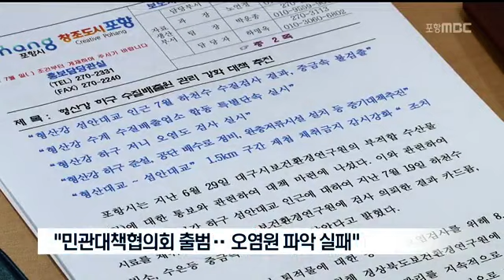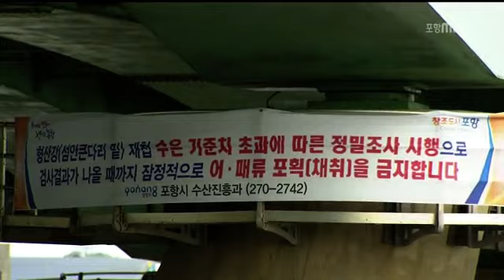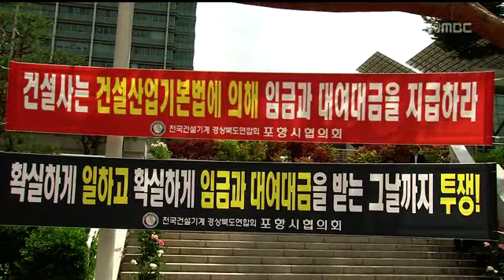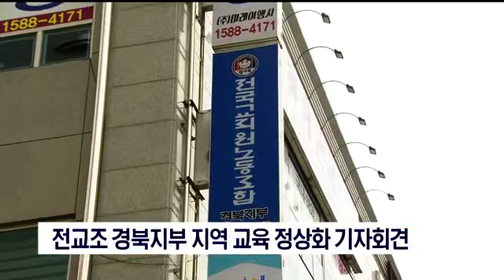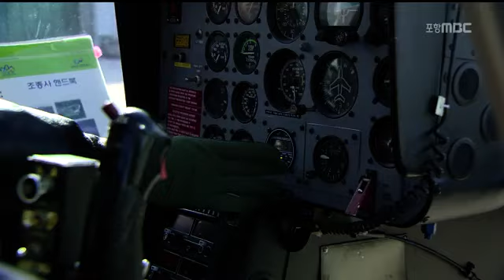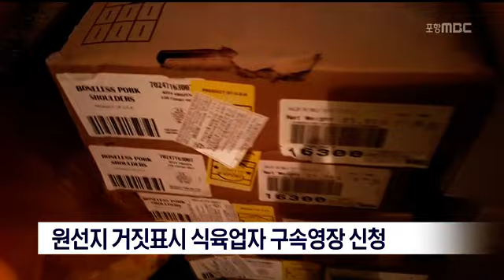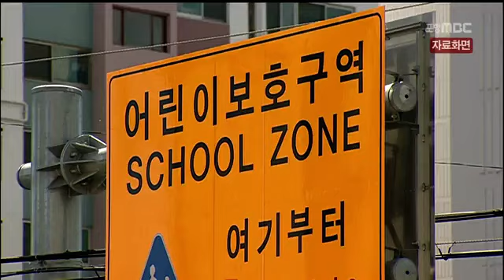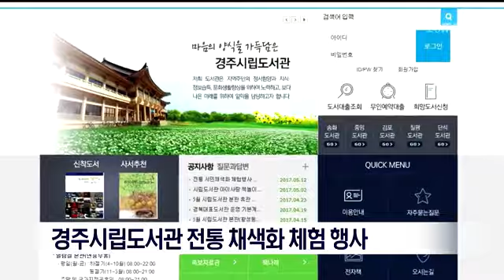[포항MBC뉴스]뉴스데스크